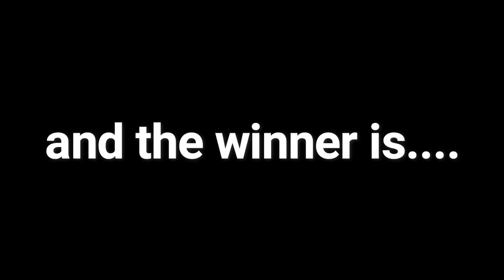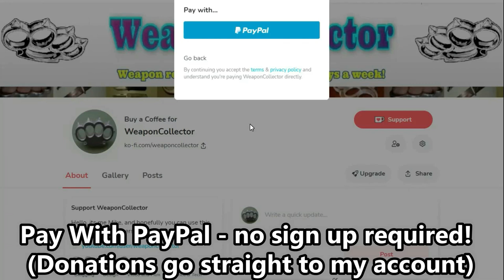W.C Shooting Competition 2023 Mike vs Metallic (King vs Queen) Air Gun!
Any projectile "weapon" can be used - Rifles, pistols, air guns, air soft, crossbows, slingshots, cannons, spears, throwing knives, blow pipes, darts, and much much more, anything goes as long as it goes through the air into a target!

FULL INSTRUCTIONS :
1. Film the intro and shooting sections and targets being shot (either as separate videos - intro and shooting sections etc or film the intro and shooting as one long section)

2. During the intro mention your YouTube name, Gun or whatever your using , Calibre, Distance, Bench or Standing shooting and Sights.

3. Film three sections of you using your gun, slingshot, throwing Knife spear, etc, from different angles if possible and for a few shots each time.

4. Remember to mark the targets with the round number and your initials.

5. It's 6 shots per round, 3 rounds.

7. Upload the video to YouTube as an Unlisted Video (or as a standard upload if need be) and send me the link (the link looks like this " in the address bar above)

If you do not want to be in the video just film the gun for 30 secs and i will do a voice over myself with the info.

And feel free to film yourself taking a few shots from different angle if you want, if you do i will do too.

To set a video to unlisted select "unlisted" on the button that says
 - public ▼ - on the upload screen

You can use any gun or other projectile weapon, any distance, anything you want!